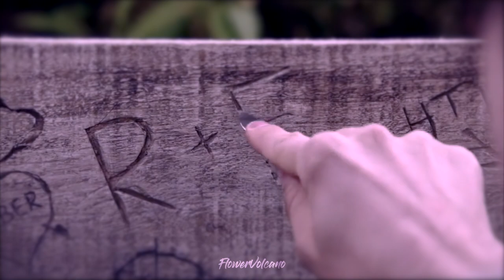Only The Lonely Survive ~ Richie & Eddie (Happy Birthday Raina!)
[HD Please!]

I remember when the first one came out she was like do you ship Richie and Eddie? And I was like "Uhhh no? and she was like "Why?" and then I was like "Because... I was told that's wrong"

Well, here I am today. These two melt my heart and break it. It's chaotic.

Happy birthday Raina! I finally REMEMBERED YOUR BIRTHDAY! Don't ask how late I did though... *chuckles* You are one of the strongest, beautiful and amazing people I've ever had the pleasure of knowing. I love you so much and I hope you have a fantabulous birthday! :D You mean so much to me, thanks for all the great times we've shared, your lovely edits, and crying about Reddie with me, also giving me the courage to stand up for myself, and not live in fear. :') You're so awesome!